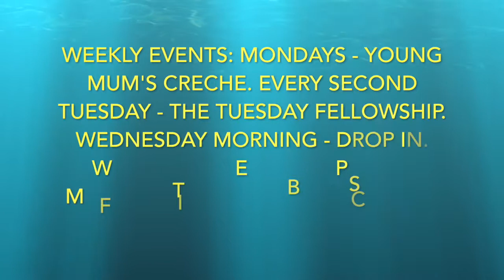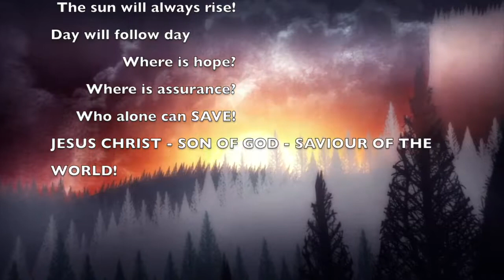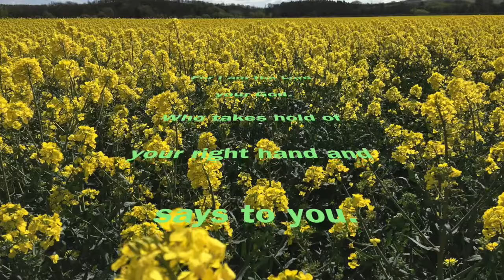Sandyford Henderson Movie 1